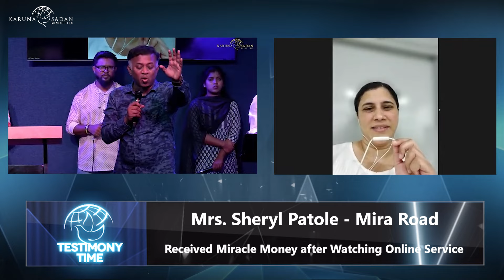20240102 | KSM | Received Miracle Money After Watching Online Service | Pastor Michael Fernandes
Praise the Lord, I give all glory and honor to Jesus Christ and to Karuna Sadan ministry. I received supernatural money Rs. 12264 into my account. I was first surprised and I thought how come I received it.
I kept checking whether it is real or not because I am a house-wife and do not earn. I am thankful and grateful to the Lord.